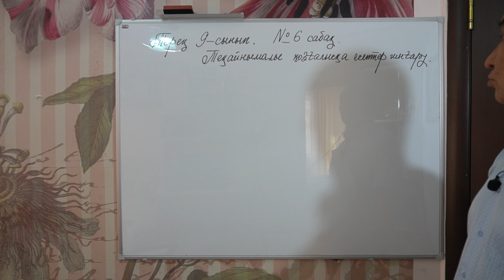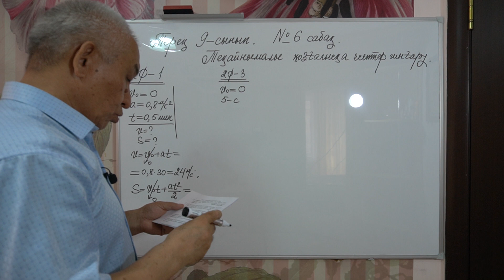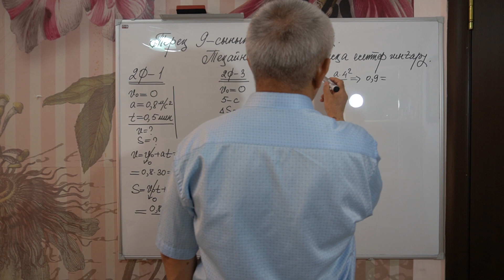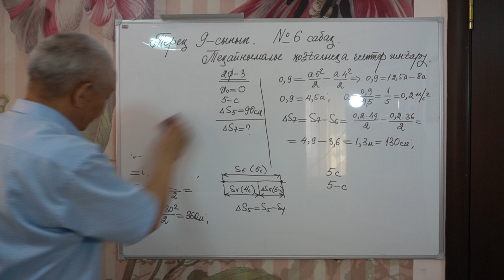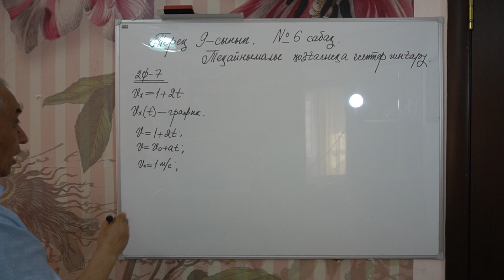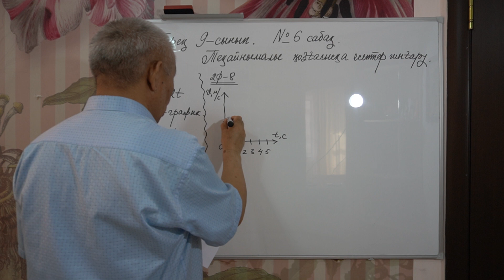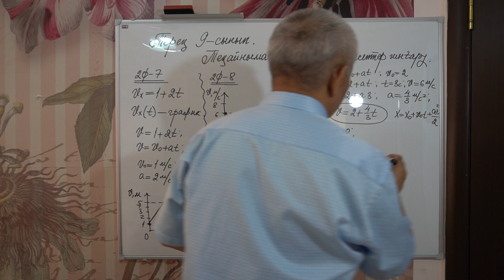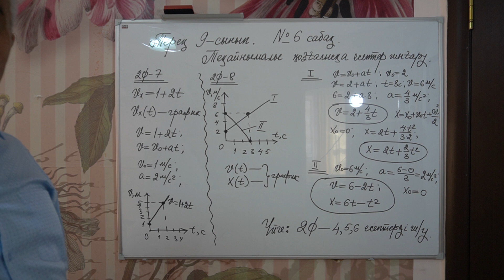Физика Терең 9 сынып №6 сабақ Теңайнымалы қозғалысқа есептер шығару